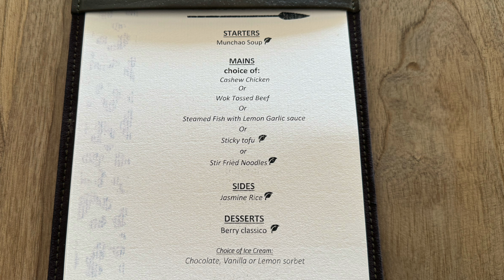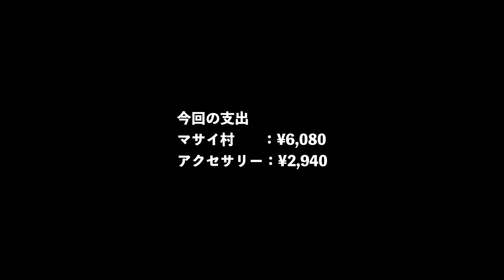マサイ村を訪問！マサイマラ、サファリのアクティビティ【Masa旅行グルメ】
▼もくじ▼
0:00 サファリツアー
0:40 大草原の日の出
7:22 大草原でモーニング
10:36 カバの大群
16:16 JWマリオット・マサイ・マラ・ロッジに戻ってランチ
19:07 マサイ族訪問
35:37 大草原の夕日

▼Amazonリンク
皆様のご負担はございません。Amazonでお買い物をされる際にご利用頂けますと嬉しいです

マリオットアメックスカード紹介コード必要な方はDMかメールをください。
3ヶ月以内に合計30万円以上のご利用で合計45,000ポイントゲットできます！
ルールは変更になる可能性があるため、最新の情報はご自身でご確認をお願いいたします。
（2023/12/11）